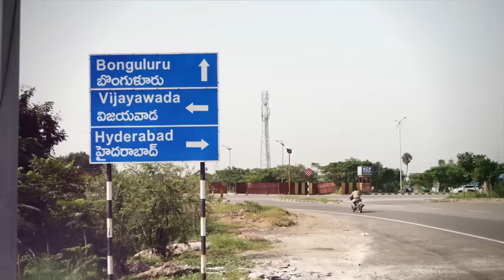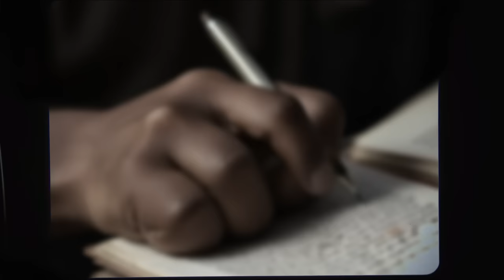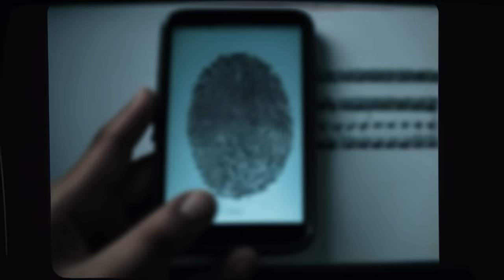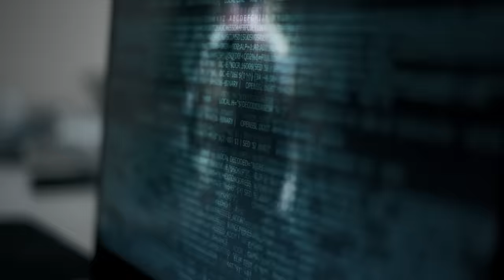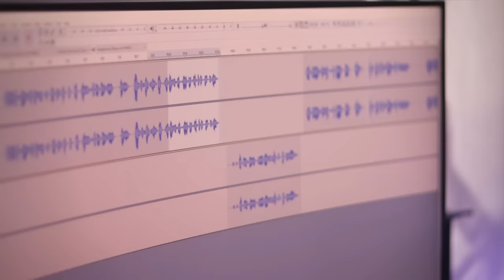They Did Not Know That A Stranger Was Hiding In Their House ! True Crime Documentary | EP 52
Hello everyone, My name is David. Today we're going to take a look at another Horrible case with you And this is the case of Sudhakar Reddy.

If you want to support my team, please click the link below and donate few bucks:

There is a district in the state of Telangana, India, called Nagarkurnool. Before we proceed, let me tell you that Telangana state is famous for being the gateway to the Krishna and Godavari rivers in southern India. Nagarkurnool is renowned for its ghats, temples, and spiritual environment. In Nagarkurnool, a couple used to live with their two children. It was November 26, 2017, when suddenly Swathi Reddy's husband, Sudhakar Reddy, fell verry ill. That day, there was no one else in the house besides Sudhakar and Swathi; their two children had gone to stay at their grandparents' house a few days earlier. After panicking, Swathi informed Sudhakar's cousin, Arvind Reddy, that Sudhakar's condition had suddenly deteriorated. Upon hearing this news, Arvind rushed to Sudhakar's side.

After this, Sudhakar was taken to the hospital. While being taken to the hospital, Sudhakar became unconscious and regained consciousness only after treatment. Sudhakar had no idea what had happened to him, how he became unconscious, and when he was taken to the hospital. When Sudhakar regained consciousness, he asked his wife when and how he became unconscious, to which Swathi replied that he had fallen from the bed in a drunken state, after which he became unconscious. However, Sudhakar's condition improved on November 26, and Swathi brought him home. Yet, for Sudhakar's care, his cousin brother Arvind stayed at their house that night. However, he returned home the next morning, on November 27, because Sudhakar's health had completely improved. But before moving forward, make sure to subscribe to the David True Crime channel and hit the bell icon.